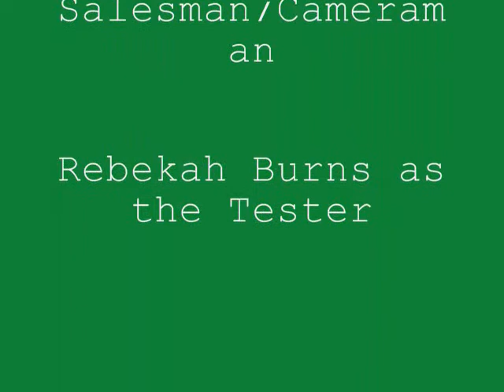The Box Movie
It's about a box. This was made in January so i looks really bad and old. oh well..